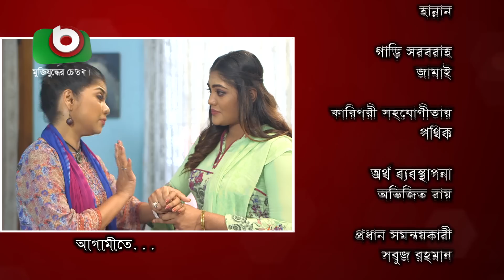হাসির নাটক - শান্তিপুরীতে অশান্তি | Shantipurite Oshanti Ep 145 | Sayed Babu, Urmila Srabonti Kar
নাটক: শান্তিপুরীতে অশান্তি
পর্বঃ ১৪৫

প্রধান সহকারী পরিচালকঃ সোহরাব হিরো
সম্পাদনাঃ আহমেদ মহিউদ্দিন, বিপ্লব রায়
নির্বাহী প্রযোজকঃ তুহিন বড়ুয়া

Drama: Shantipurite Oshanti
Episode: 145

Writer: Yousuf Ali Khakon
Director: Shakal Ahmed
Ass. Drirector: Sohrab Hero
Editor: Ahmed Mohiuddin, Biplob Ray
Producer: Tuhin Barua

Actors: Rohmot Ali, Oyahida Mollik Joly, Tushar Khan, Saika Ahmed, Arman Parvej Murad, Afran Nisho, Yousuf Rasel, Onuvob Mahbub, Tanjika, Orsha, Shabnam Faria, Odhora, Mukta, Litu, Sakhawat, Roni, Himo Hafiz, Kayes Chowdhury, ‍S.M Mohsin, Kholilur Rahman Kadri, Rehana Rakhi, Urmila Srabonti Kar, Sayed Babu, Allen Shuvro